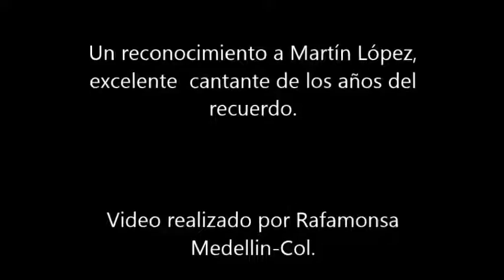MARTIN LOPEZ - PENSEMOS SOLO EN NOSOTROS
Una voz perdida en el tiempo, recia, elaborada, por momentos majestuosa y dramática, plena de armonía y afinación, es la de este cantante colombiano, nacido en Antioquia, en Agosto de 1932 y ganador del concurso LA ORQUIDEA DE PLATA PHILIPS.